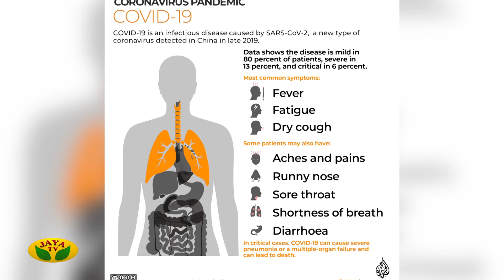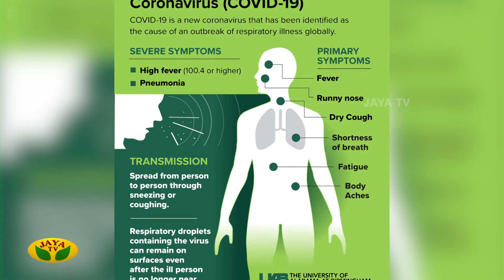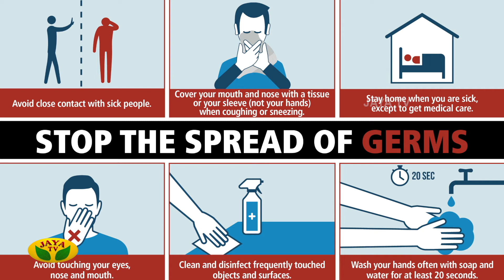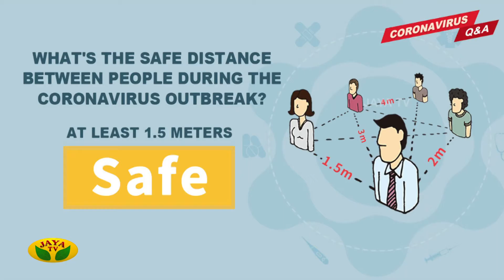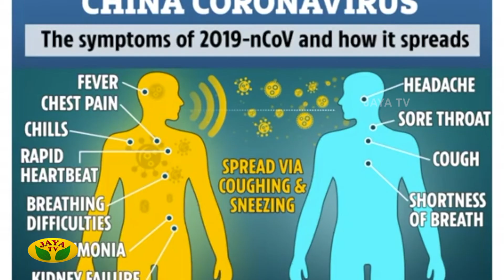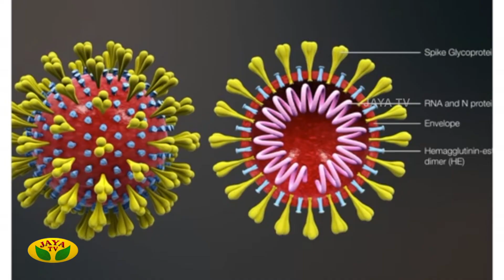An infectious diseases specialist answers questions on Corona via a telephonic Interaction.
Category Entertainment